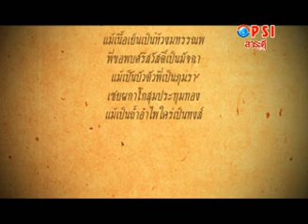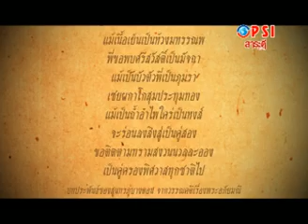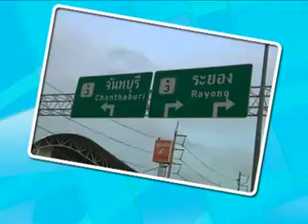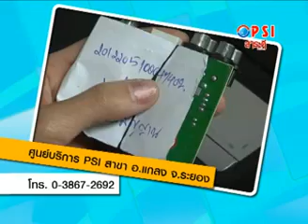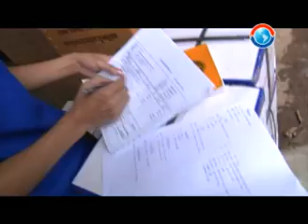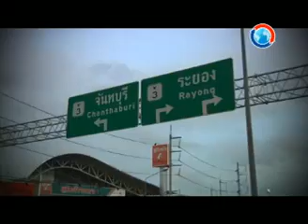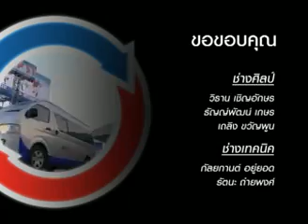Satanswer-54/08/09 ศูนย์บริการ PSI สาขาระยอง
เกาะติดศูนย์บริการ PSI @ระยอง